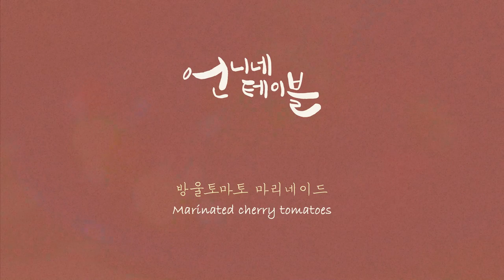쉽고 간단한 방울 토마토 마리네이드, 여름에 정말 딱이에요! 샐러드와 함께~ 브런치로 드세요! How to make Marinated Tomatoes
여름에 먹으면 정말 맛있는 토마토요리, 토마토마리네이드에요~
마리네이드란? 고기나 야채 등을 와인, 올리브유, 식초, 과일, 향신료 등에 절여 놓는 걸 말해요~
방울 토마토를 올리브오일과 레몬, 매실청에 절였는데..오마갓...너무 맛나요!

이 시원하고 달달하고 새콤한 맛을 누가 거부하겠어요?
컬러 방울 토마토는 맛도 맛이지만 색깔이 너무 이뻐서 영상에 담아보고 싶었어요.
냉장고에 두고 시원하게 드셔보세요~~~
새콤, 향긋 달콤한 토마토 마리네이드가 입맛을 돋궈주기 때문에 여름내내 이것만 먹게 될거에요~
오늘도 시원하고 행복한 하루 되세요.

*토마토를 너무 데치면 과육이 물러져요. 1분 이상 넘기지 마세요.
*올리고당 대신 매실청을 넣으면 훨씬 향긋하고 맛나요.

방울 토마토 700g
양파 반개,
파슬리 3줄기,
레몬 1~2개,
올리브오일 8스푼,
발사믹 식초 3스푼,
매실청 3 스푼,
소금, 후추 약간씩